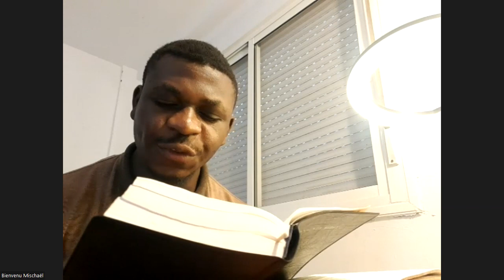Fr Bienvenu et le GEC: La patience dans la foi chrétienne